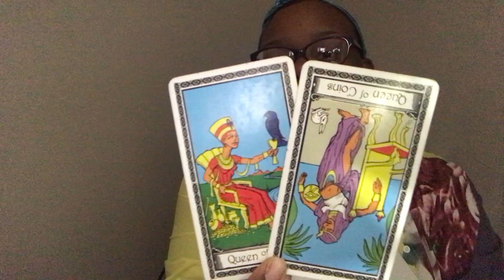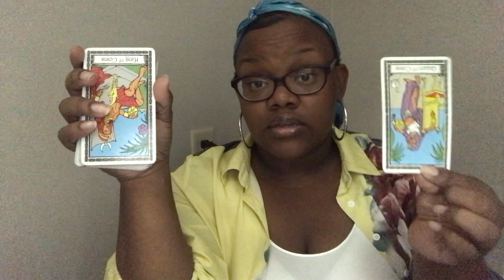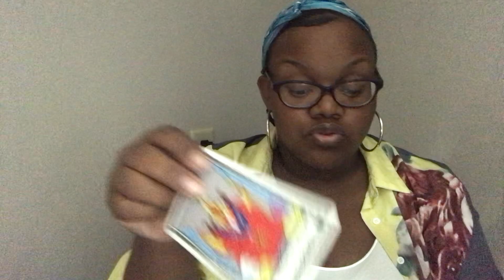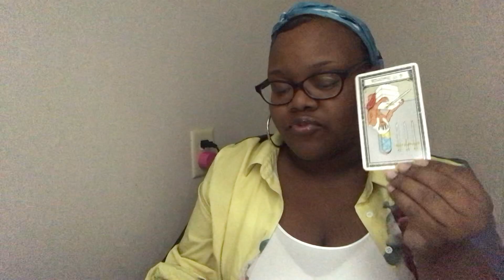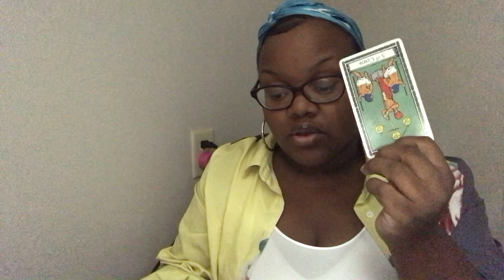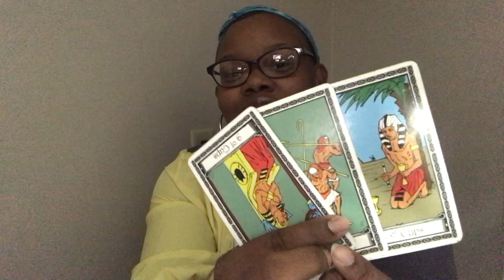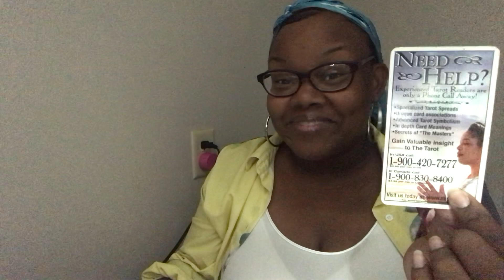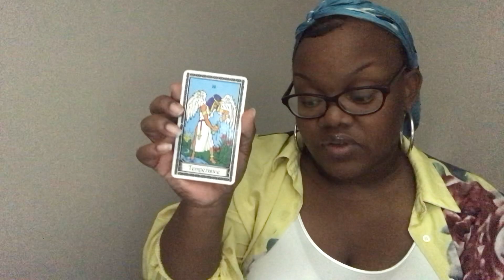TAROT: Your growth allowed you to k*ll two birds and one stone! The insane mystery behind this lover